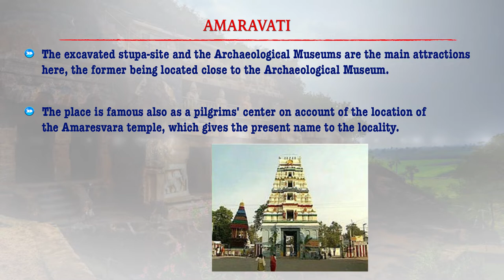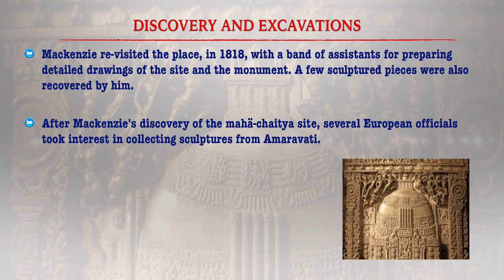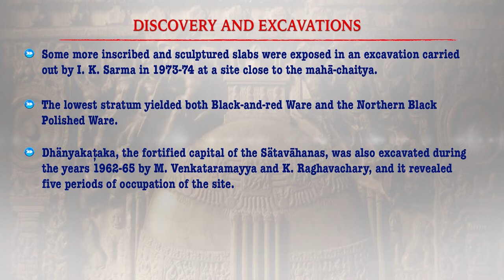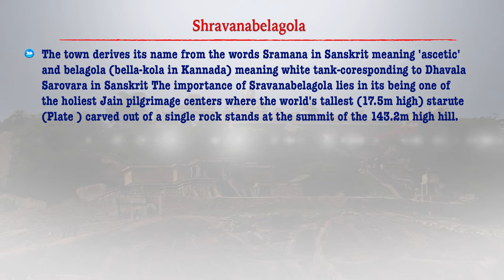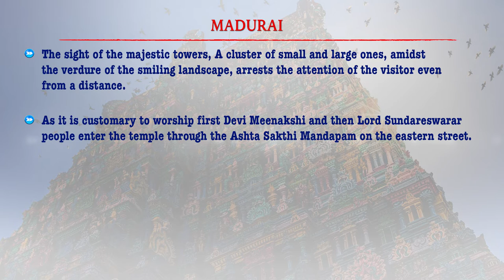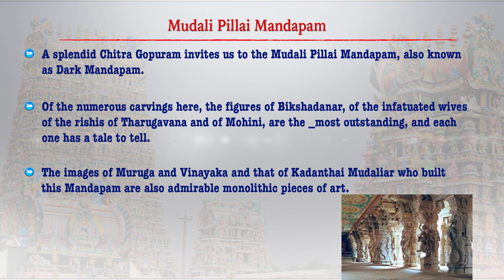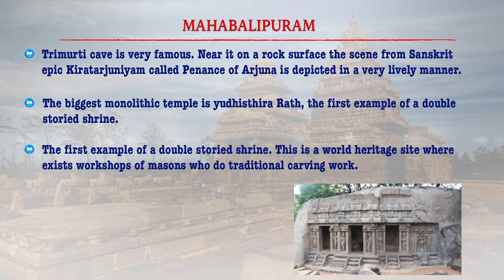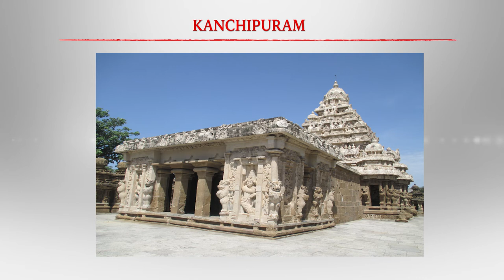South Indian Cities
TS-4 Indian Culture - Perspective for Tourism